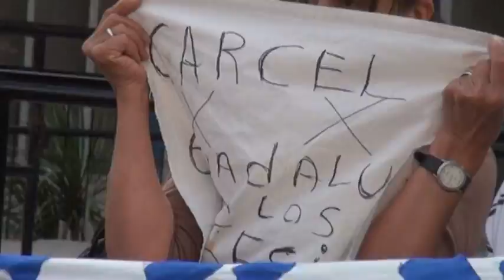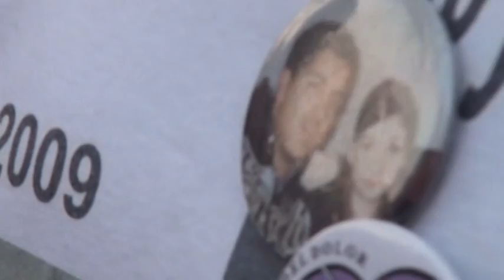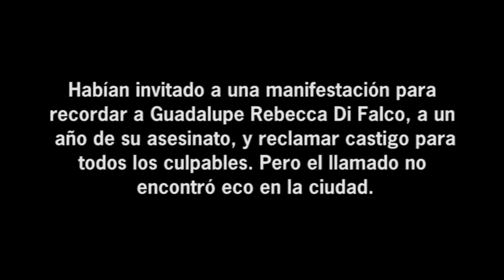A un año de su asesinato, pocos recuerdan a Guadalupe